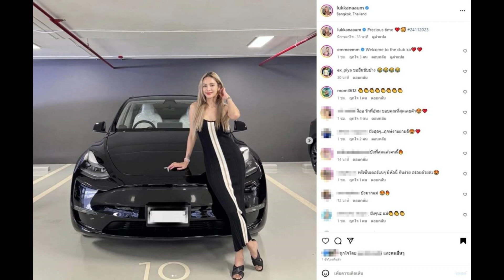“อุ้ม ลักขณา” อวดรถหรูคันใหม่ หลังเป็นโสด บอกเลยสวยและรวยมาก